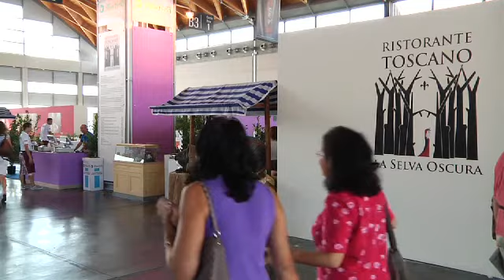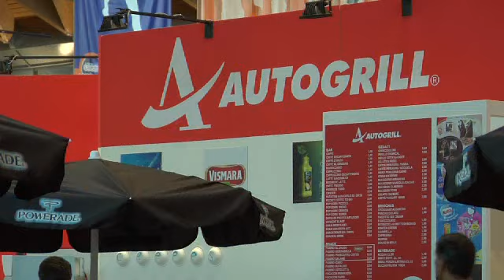Meeting Rimini 2010 - Ristorazione